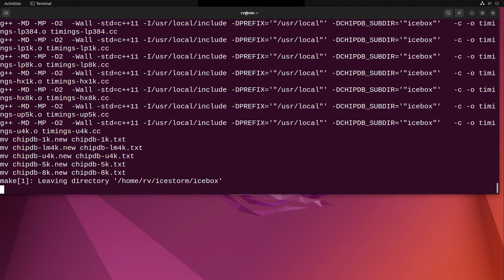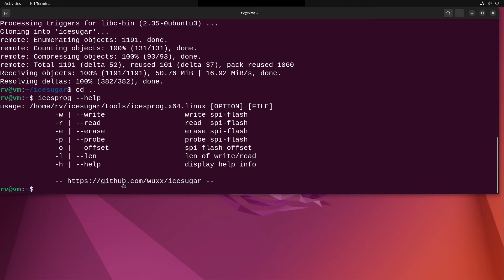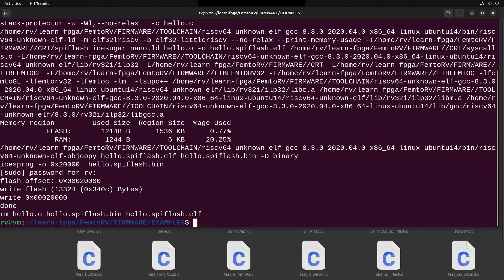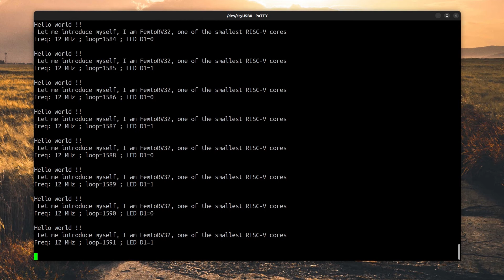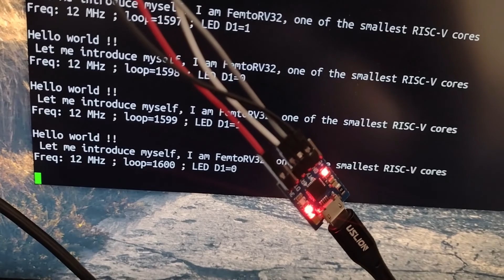A RISC-V CPU on an FPGA - iCE Sugar Nano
Chapters:

0:00 Intro
1:56 Building Yosys
2:14 Building iCeStorm
2:42 Building Nextpnr-iCE40
3:05 Building iCESugar Toolkit
3:20 Building Icarus Verilog
3:36 Cloning the Repository
3:59 Building RISC-V CPU Core
4:30 Building Hello World Program for RISC-V
5:00 Wiring for Serial Monitor
5:16 Serial Monitor specs
5:31 Results from Serial Monitor
5:48 Results from FPGA Board